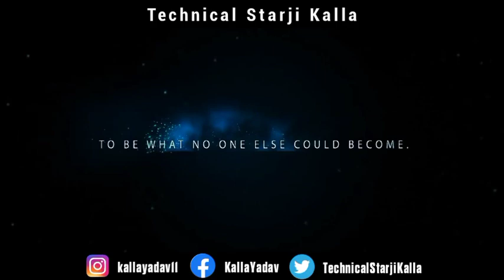Wcc3 New Update Release date Fix & Unreal Engine in WCC3 game | HD Graphics